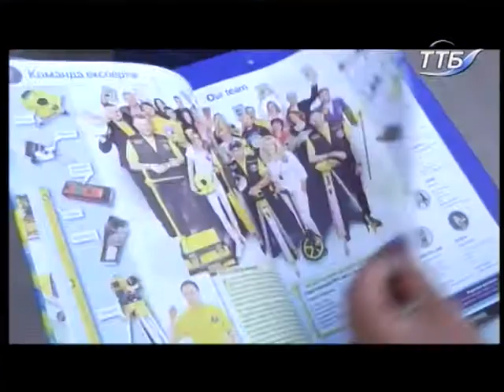25.08.2018. Новини. 19.00